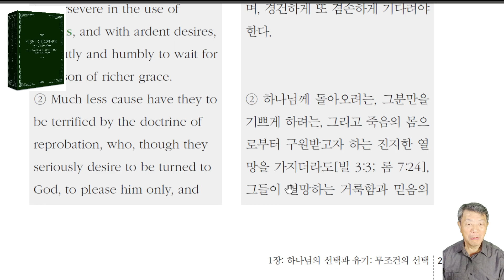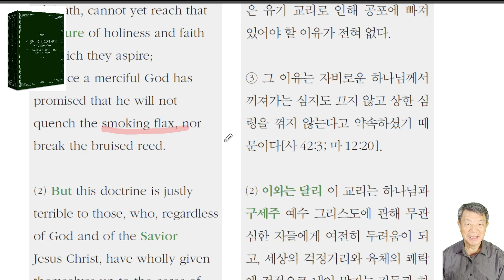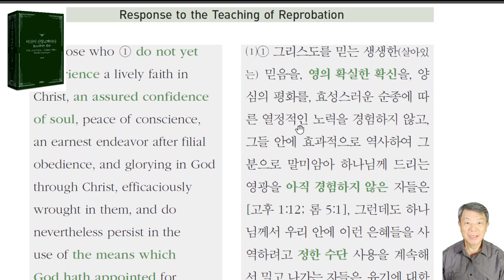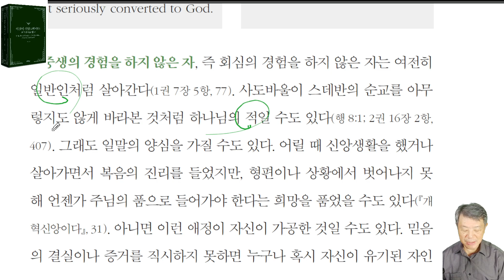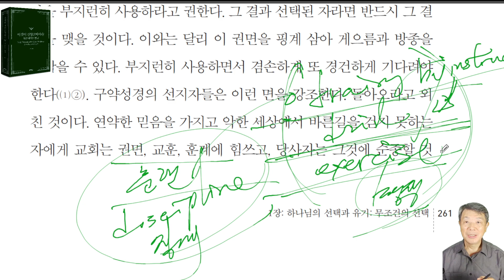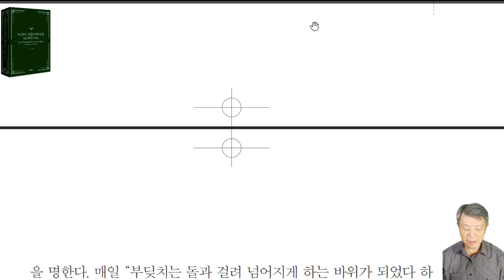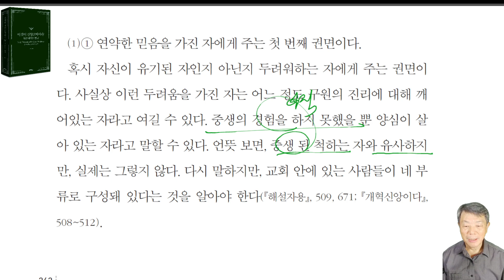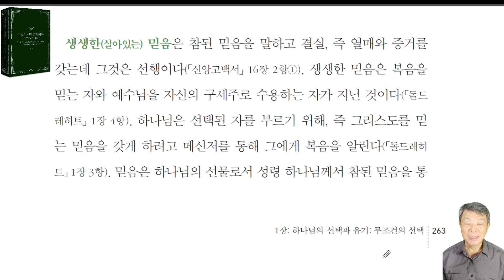이것이 신앙고백이다 돌드레히트 법규 1장 16항-1 (유기의 가르침에 대한 교훈) - 라은성 교수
특히 9개의 지방 노회에서 각각 네 명의 목회자와 두 명의 장로가 참석했는데 대부분 항의파 ( Remonstrant )를 반대하는 자였다. 항의파 ( 항론파 )는 소수였다. 5명의 신학자는 대학교에서 파송됐는데 레이던에서 요하네스 폴란더(Johannes Polyander, 1568~1646)와 안토니우스 틸스루스(Antonius Thysius the Elder, 1565~1640), 프라네커(Franeker)에서 시브란두스 루베르투스(Sibrandus Lubbertus, 1555~1625), 프란치스쿠스 고마루스(Franciscus Gomarus, 1563~1641)와 안토니우스 발라에두스(Antonius Walaeus, 1573~1639) 등이다.
흔히들 도르트신조 , 도르트신경 이라 말하는데 그릇된 해석이라 여긴다. 신조가 아니라 법규 또는 교회법 이기 때문이다.